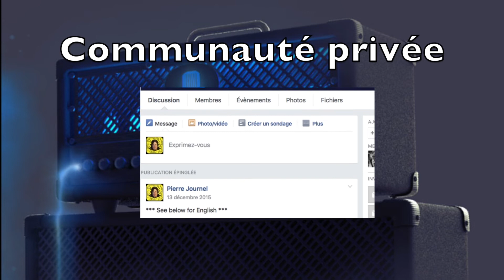Test Guitare - Archtop 16,5" luthier Pierre Bertrand - Musicien : François Hubrecht